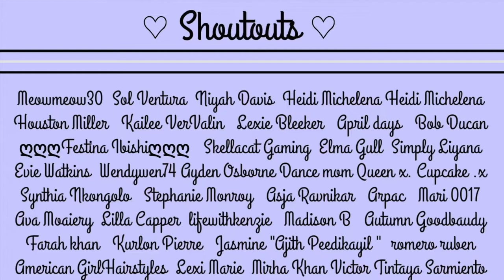Princess Lucy Finds Fairy Dust Oh No!!!